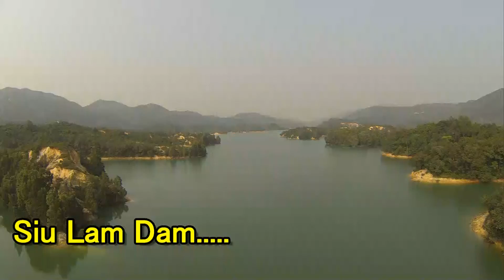Phantom FPV Siu Lam Dam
Uncle - DJI Phantom FPV Siu Lam Dam